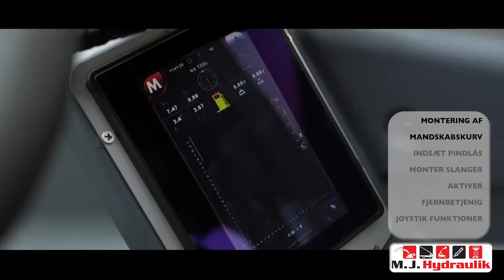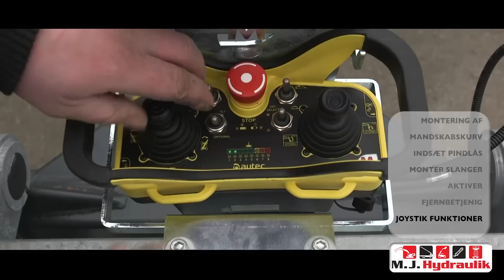Montering af mandskabskurv - Magni TH620 - DK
Magni TH620 dansk betjeningsguide.
Montering af mandskabskurv.